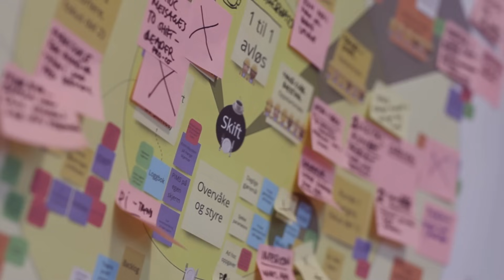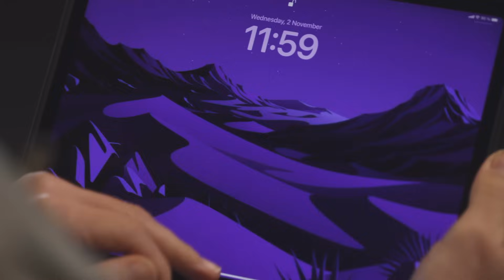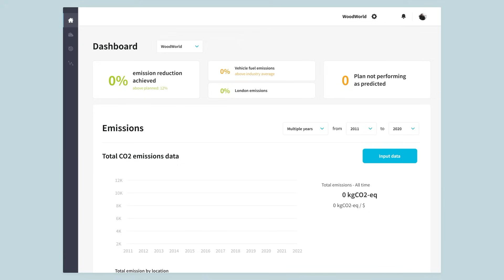Sustainable Value Chains | Wipro | Net Zero Digital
To achieve only 1.5C global warming, humanity must half greenhouse gas emissions this decade and achieve net zero by 2050. This requires the world’s largest companies to transform and decarbonise by setting net zero targets for their entire value chain, developing new solutions to support sustainable business growth.

In 2020, Transform to Net Zero was established by 10 of the world's largest companies. Founding members include Wipro, Nike, EDF, Maersk and Microsoft. The initiative is designed to accelerate our transition to a net zero economy and establish a critical path toward net zero transformation for every company in the world.